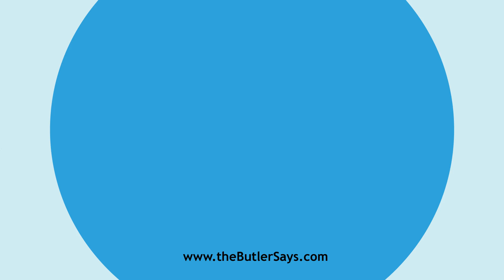Learn how to say this word: "Castillan"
This is the definition of "Castillan":
a.  Of or pertaining to Castile, in Spain.